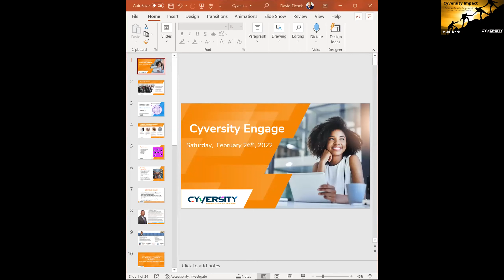Cyversity Engage | Impact Interview Series – February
Guest: Michael Palmer, CISO at Hearst
Moderator: David Elcock, Vice President, Texas Chapter of Cyversity